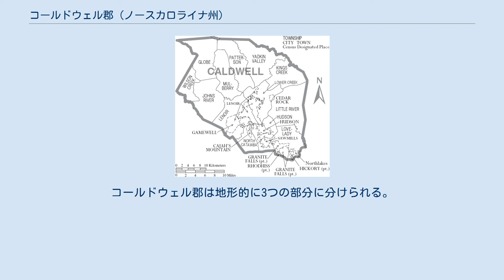コールドウェル郡 (ノースカロライナ州)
コールドウェル郡（英: Caldwell County）は、アメリカ合衆国ノースカロライナ州の西部に位置する郡である。
2010年国勢調査での人口は83,029人であり、2000年の77,415人から7.3%増加した。
郡庁所在地はレノア市（人口18,228人）であり、同郡で人口最大の都市でもある。
 コールドウェル郡はヒッコリー・レノア・モーガントン大都市圏に属している。
 コールドウェル郡は1841年にバーク郡とウィルクス郡の一部を合わせて設立された。
郡名は、ノースカロライナ大学の首席教授（1796年-1797年、1799年-1804年）、同初代学長（1804年-1812年、1816年-1835年）を務めたジョセフ・コールドウェルに因んで名付けられた。
 その後は新郡の設立のために領域が減っていった。
1847年、コールドウェル郡、アイアデル郡、ウィルクス郡のそれぞれ一部を合わせ、アレクサンダー郡が作られた。
1849年、コールドウェル郡、アッシュ郡、ウィルクス郡、ヤンシー郡のそれぞれ一部を合わせ、ワタウガ郡が設立された。
1861年、コールドウェル郡、バーク郡、マクドウェル郡、ワタウガ郡、ヤンシー郡のそれぞれ一部を合わせ、ミッチェル郡が創設された。
最後は1911年コールドウェル郡、ミッチェル郡、ワタウガ郡の一部を合わせ、アベリー郡が作られた。
 コールドウェル郡は5人の委員で構成される郡政委員会で統治され、委員会が郡マネジャーを指名する。
 コールドウェル郡は地域自治体の委員会であるウェスタン・ピードモント自治体委員会のメンバーである。
コールドウェル郡は地形的に3つの部分に分けられる。
北部と西部を支配するブルーリッジ山脈、中部と南部で穏やかにうねるピードモント台地、およびブルーリッジ山脈から孤立したブラッシー山地である。
通常ブラッシーズと呼ばれ、東部の大半を横切っている。
レノア市の中にあるハイブリテン山がブラッシー山地の西端である。
郡西部はウィルソン・クリークが流れる。
 ブロウイングロックの町にある岩山ブロウイングロック 以下は2000年の国勢調査による人口統計データである。
 コールドウェル郡の自治体と郡区